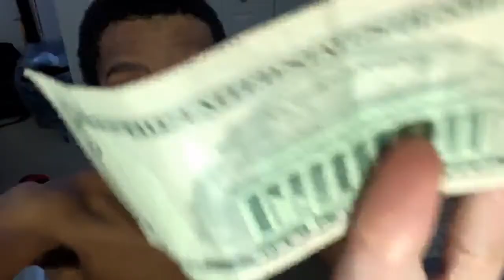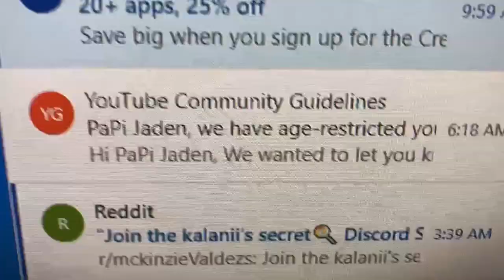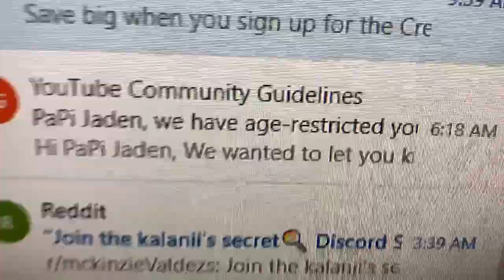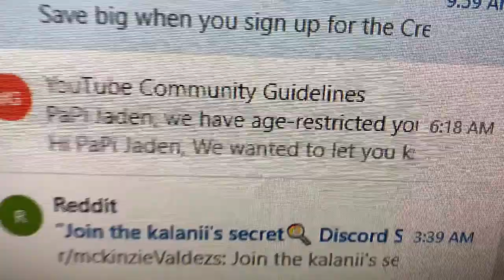YouTube Almost TERMINATED My Account FOR NO REASON | PaPi Jaden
YouTube AGE RESTRICTED MY YOUTUBE CHANNEL I Could Have Gotten TERMINATED